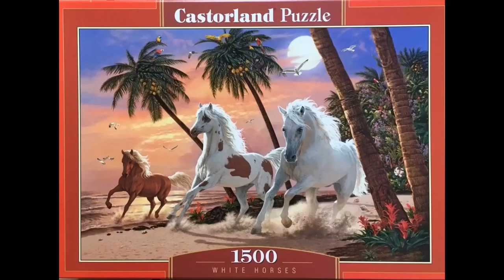Puzzle Castorland White Horses 1500 pieces